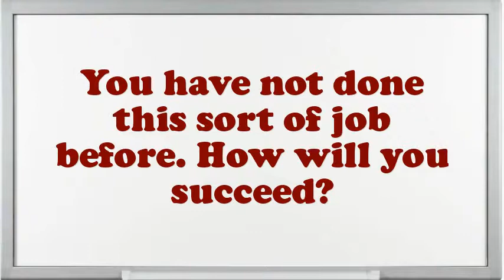Corrections Sergeant interview questions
Interview Questions for Corrections Sergeant.What are you doing if you worked as an Corrections Sergeant?What pertinent Corrections Sergeant skills do you possess?Do you believe you are over certified for the position this Corrections Sergeant?Do you prefer to work independently or on a team?If you were hiring a person for this job, what would you look for?